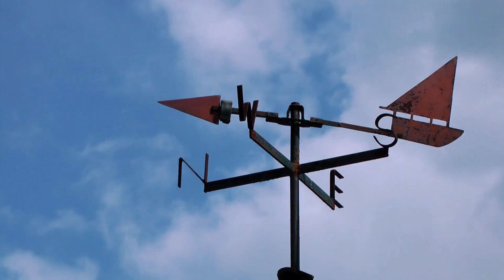History of Groundhog Day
Journey through 'History of Groundhog Day' to discover the origins and traditions of this unique North American holiday, tracing its roots from ancient European customs to its modern incarnation in Punxsutawney, Pennsylvania, and how a small rodent became a cultural symbol for predicting the arrival of spring.